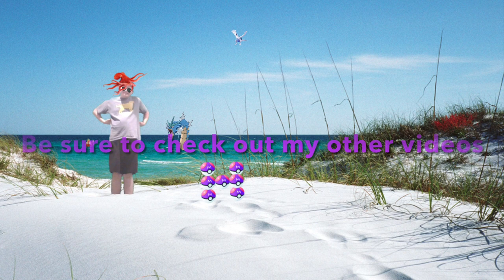Thanks for 419 subscribers on YouTube everyone ⚡️⚡️🎊🎊🎊🎊🍕🧀🦈🏝🎉🛟🏖⛱⚓️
Just a reminder I probably won’t make videos on April 29th because I will be on my way to 30a Florida for a vacation with my family and I have to get up really early in the morning to get ready for my vacation